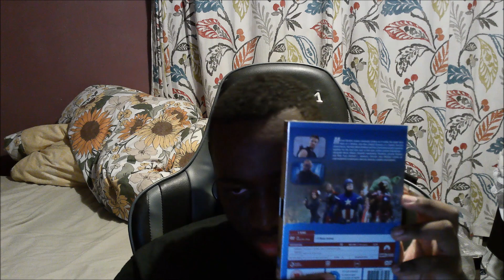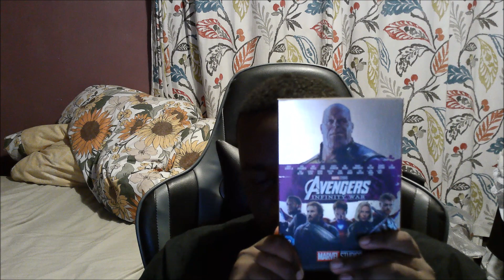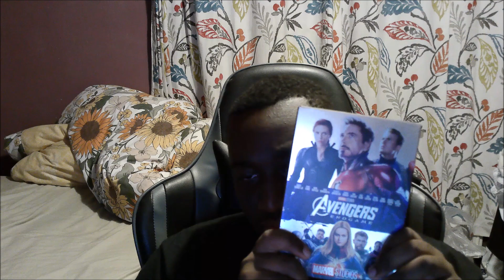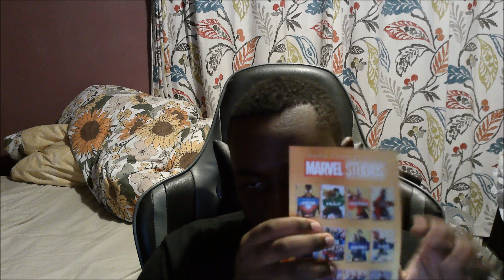The Avengers Collection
A Look Through My Avengers Collection